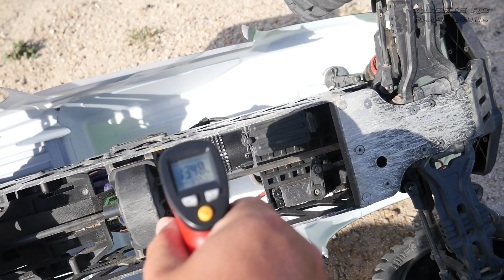2 CENs, 1 Track - Reepers Unleashed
2 CENs, 1 Track - Reepers Unleashed
A bit of fun with a second Reeper. Enjoy.

Track used for intro:
Modern Logo

Artist:
Olive Musique